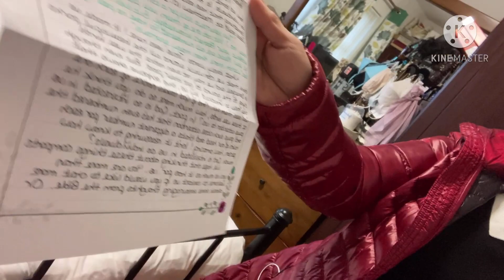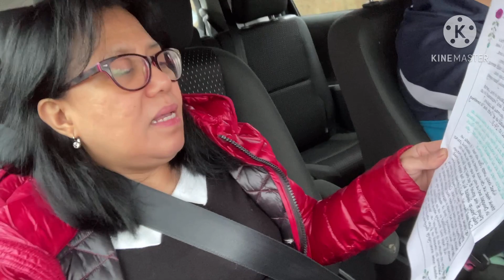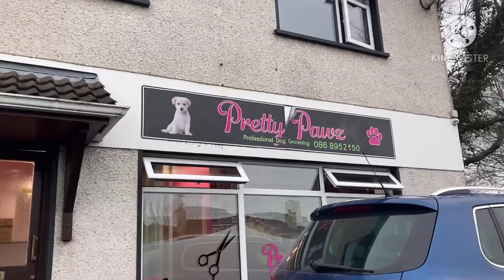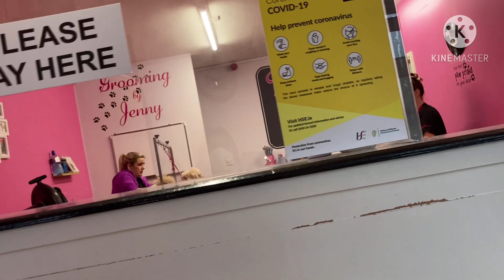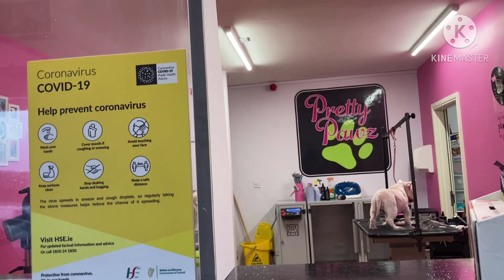Wow! New Hair cut for our dog Zach and got an inspiring letter from unknown friends ! Vlog 41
Just want to share that I recieved an inspiring letter from unknown friends regarding the present situation here.  And also our dog Zach has new hair cut on this winter time.